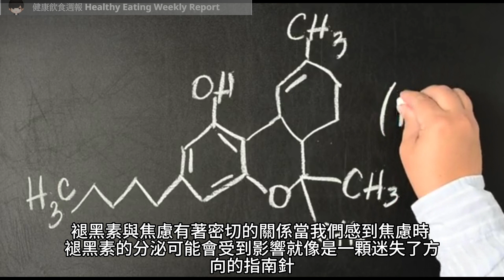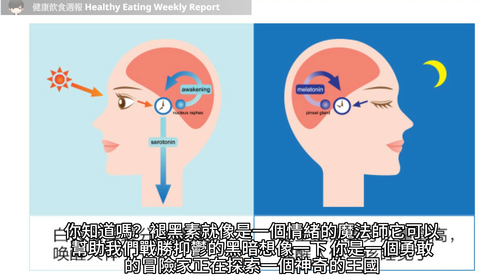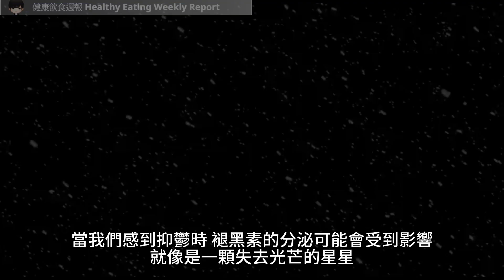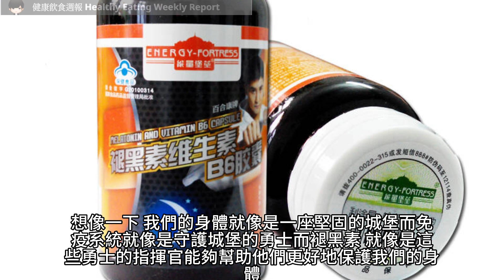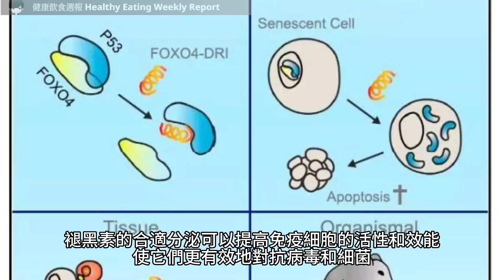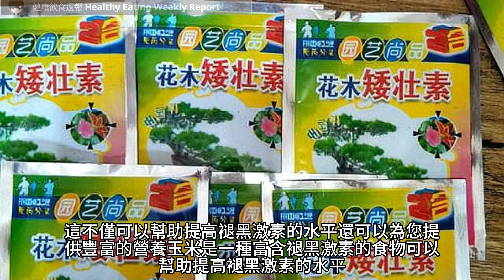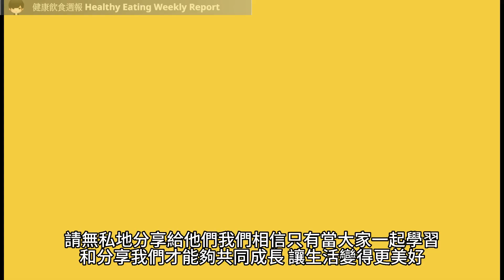探索褪黑素的奧秘：開啟身心靈的完美共振！（附中文字幕）｜健康飲食週報 Healthy Eating Weekly Report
大家好，歡迎來到健康飲食週報頻道！今天我們要一起來探索一個神奇的物質——褪黑素，並揭示它在身心靈健康中的奧秘！你是否知道褪黑素在我們的生活中扮演著什麼重要角色呢？它不僅影響著我們的睡眠品質，還與我們的情緒、免疫系統和整體幸福感息息相關。

在現代社會中，我們面臨著許多影響褪黑素的因素。螢幕輻射、工作壓力、環境光污染以及不規律的生活作息，都可能干擾我們的褪黑素分泌，進而對我們的身心健康造成不良影響。

在這個影片中，我們將深入探索褪黑素的奧秘，告訴你為什麼你需要了解它的重要性。我們將談論褪黑素對睡眠、情緒和整體健康的重要作用，並分享一些提升褪黑素的方法和簡單生活改善建議。

無論你是想改善睡眠品質，減輕壓力和焦慮，還是追求身心靈的完美共振，這個影片都將為你提供寶貴的資訊和啟發。讓我們一起揭開褪黑素的神秘面紗，開啟身心靈的完美共振！

所以，如果你想了解更多關於褪黑素的奧秘，以及如何提升褪黑素的方法，那麼這個影片絕對是你不容錯過的！現在就讓我們一起開啟這個探索之旅吧！

影片目錄：
0:00 大家好，歡迎來到健康飲食週報頻道！
1:22 褪黑素與睡眠
4:42 褪黑素與情緒
8:16 褪黑素與免疫系統
10:30 提升褪黑素的方法

如果你看完這部影片有所領悟，希望你可以幫忙：
3. 如果你認同我的觀點，分享這部影片給你的朋友和家人，讓他們也可以從中受益。
4. 留下你的想法和問題，我會盡我所能地回覆你的留言。
5. 我希望這部影片可以幫助你更好地了解飲食和營養，讓你在健康的道路上更進一步。
其他健康飲食週報的youtube影片

新加坡的飲食死亡名單：吃過這些食物就等於自殺！（附中文字幕）｜健康飲食週報 Healthy Eating Weekly Report

營養師會偷藏的5個小秘訣（附中文字幕）｜健康飲食週報 Healthy Eating Weekly Report

【發現秘密】這些不起眼的營養素可以幫助你提高自信心！（附中文字幕）｜健康飲食週報 Healthy Eating Weekly Report

5種帶來長效能量的糖果，讓你的口腔和身體都感到滿足！（附中文字幕）｜健康飲食週報 Healthy Eating Weekly Report

好吃又不傷身：7個健康調味料，讓你的菜色更出色 （附中文字幕）｜健康飲食週報 Healthy Eating Weekly Report

18-34歲必看！不用煮飯也能輕鬆做的健康晚餐！（附中文字幕）｜健康飲食週報 Healthy Eating Weekly Report